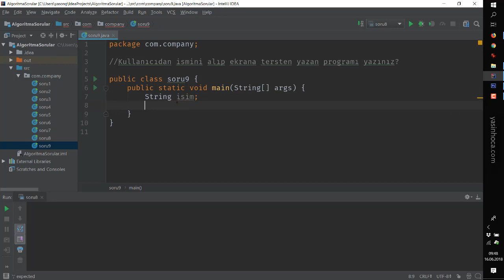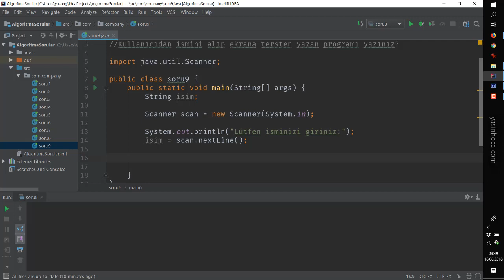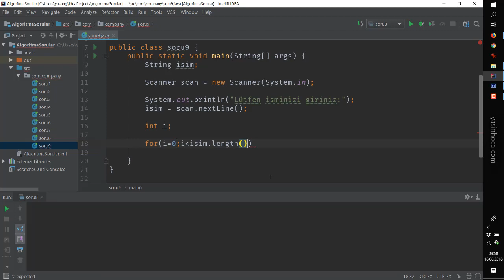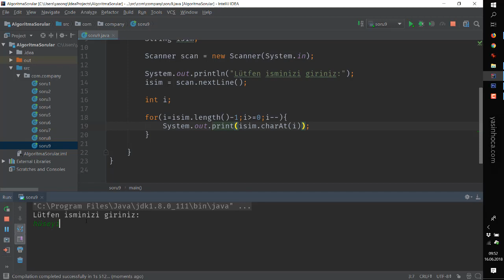Soru 9 - Stringi tersten yazmak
Kullanıcıdan ismini alıp ekrana tersten yazan programı yazınız?